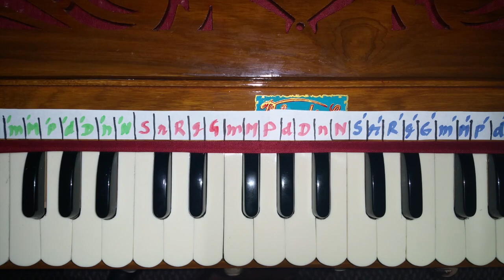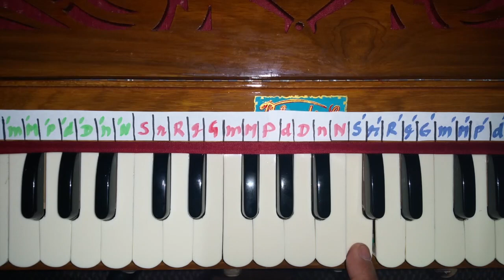Ma74 - Hare Krishna - Based on "Itni Shakti Hamen Dena Data" - Raga Bhairavi - Anytime